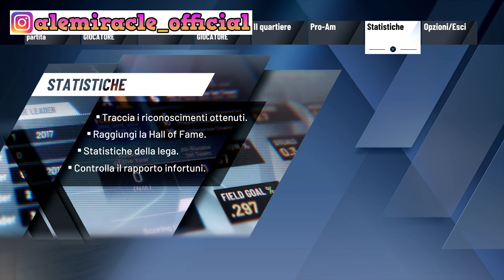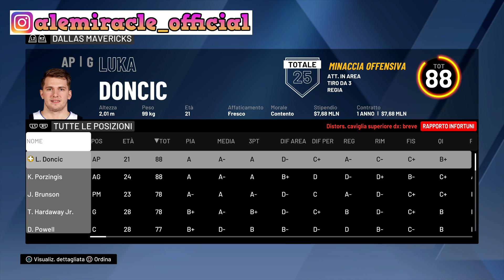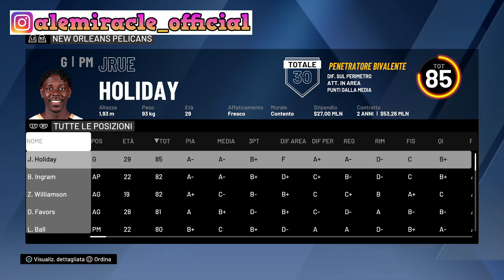FINALE DI CONFERENCE Vs CLIPPERS - NBA 2K20 ITA MY CAREER - Ep.48 - Gameplay PS4 pro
🏀Link Instant Gaming:
🏈 Abbonati per entrare in un gruppo speciale e supportare il canale

🎬Se vi piace la intro e l'introduzione dei social, non esitate a contattarmi